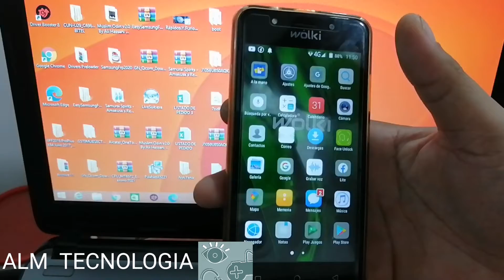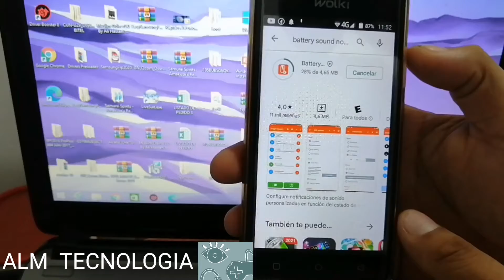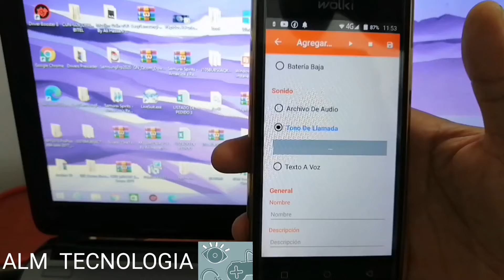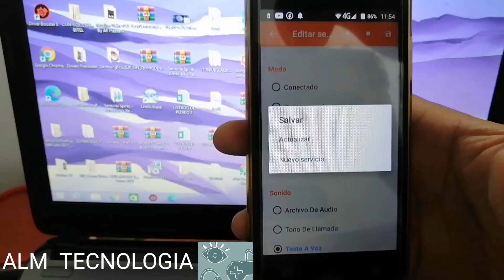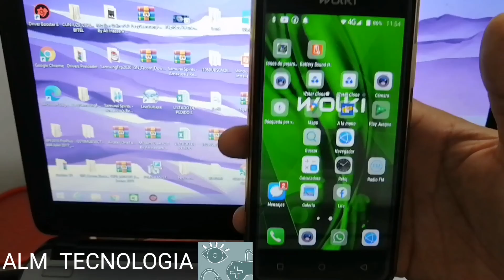puedes hacer que tu celular "HABLE" cuando termina de cargar al 100%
puedes hacer que tu celular te avise cuando esté cargado al 100%